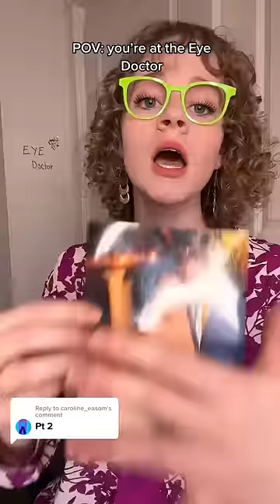asmr comedy parody funny skit satire character doctor comedian funnyvideo eyedoctor pov